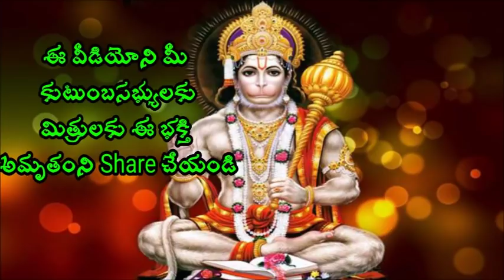దేవాలయంలో అద్దం ఎందుకు పెడుతారు Sri Chaganti Koteswara Rao Pravachanam latest